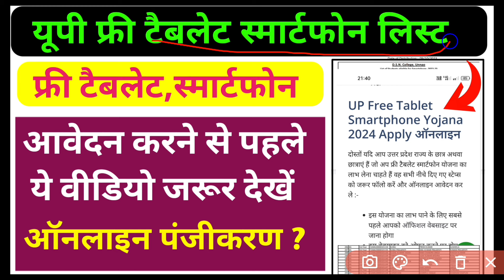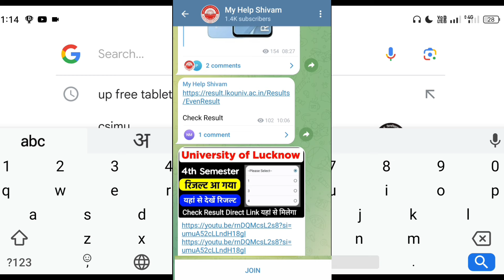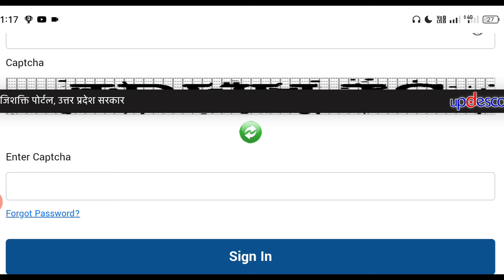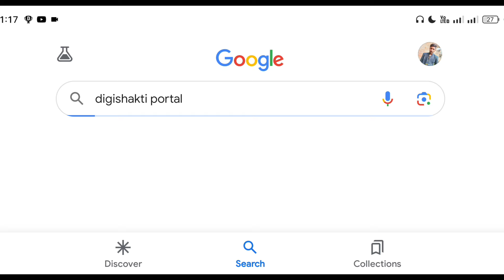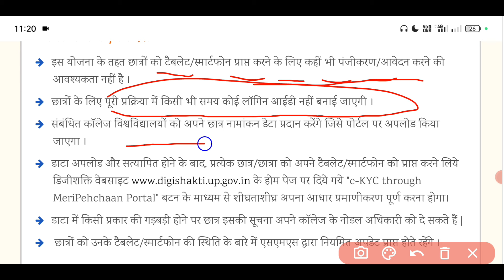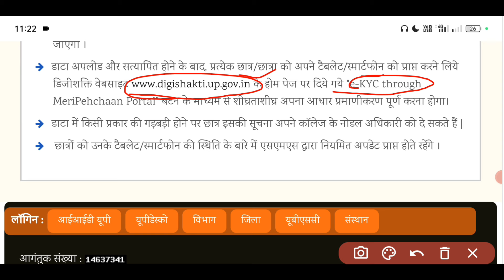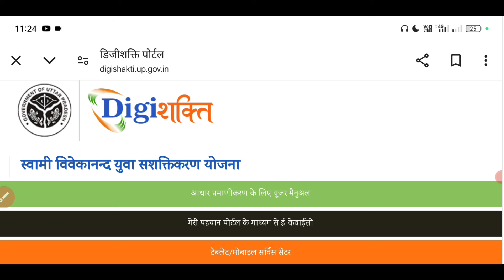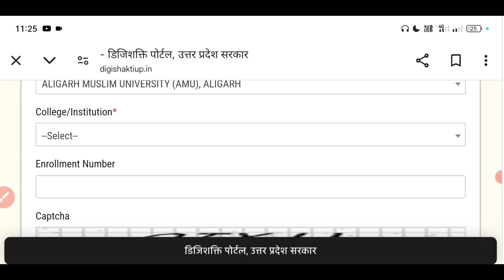Up Free Smartphone ऑनलाइन पंजीकरण ? Update | up free tablet smartphone latest news today 2024